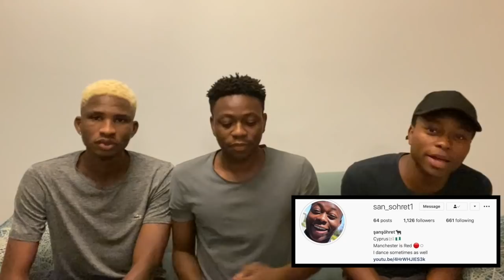NIGERIANS REACTING TO NORM ENDER | Alayına diss | Türkçe rap reaksiyon | (Türkçe altyazı)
We decided to react to NORM ENDER | Alayına diss and I hope you liked it, if you liked it please drop a like and comment on what you think about the song.